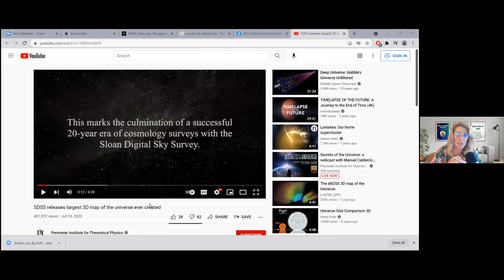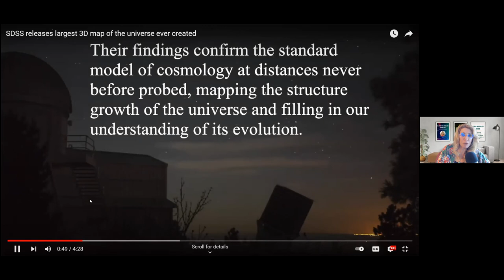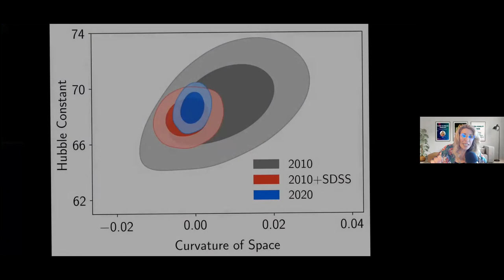STEPHEN BASSETT Sheds Light: Extraterrestrial History & ET Presence on Earth | Dare to Dream podcast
WATCH NOW HIGHLIGHTS:
1. Statements made by Apollo 14 Astronaut Edgar Mitchell on government cover-ups
2. Where the Truth Embargo and Disclosure is as of Today?
3. Steve offers new Science and Physics
4. The Implications of Extraterrestrial Phenomena

Like this? You can watch Steve's FIRST INTERVIEW 3 months prior to this one -- all new material and a mind-blowing conversation on Dare to Dream podcast.

DARE TO MAKE YOUR DREAMS A REALITY. Debbi Dachinger puts the ‘inspiration‘ back into podcasts in an award-winning show that is your #1 transformation conversation.

Award-winning "Dare to Dream" podcast, enjoyed by listeners for 14 years with host, Debbi Dachinger, offers strong conversation on metaphysics, quantum creating, law of attraction, healing, and extraterrestrials. Dare to do great things. Dare to shine by living a daring life! This cutting-edge program is filled with new, and fresh interviews.

Debbi Dachinger is a certified coach whose expertise is Visibility in Media. She coaches people to write a page-turner book, takes their book to a guaranteed international bestseller, AND pulls back the curtain, so clients have the system to be interviewed on media and podcasts and get massive results. Debbi shows people how to find and use media exposure to locate their tribe, fill workshops, sell books, and gain exposure.